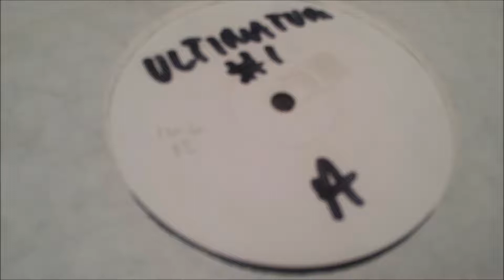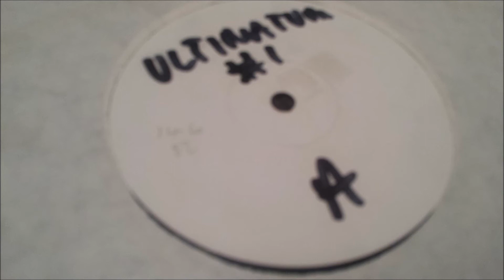Josh Abrahams - Marakesh